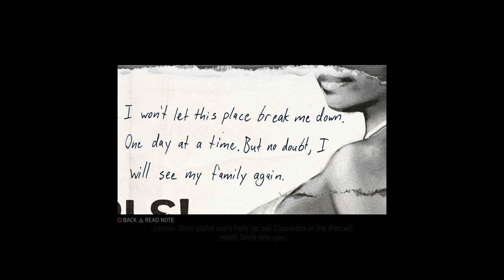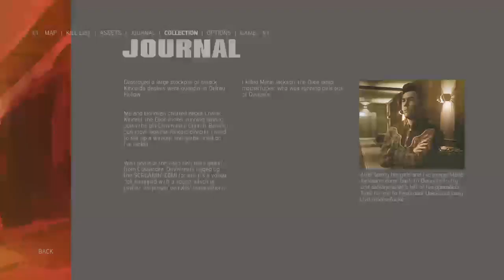Mafia 3 ep7 (Matt)